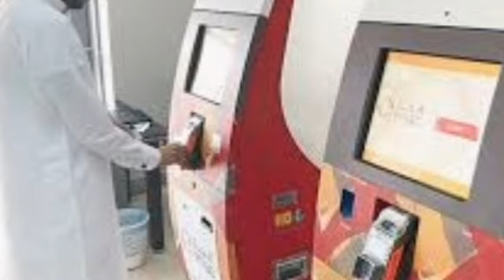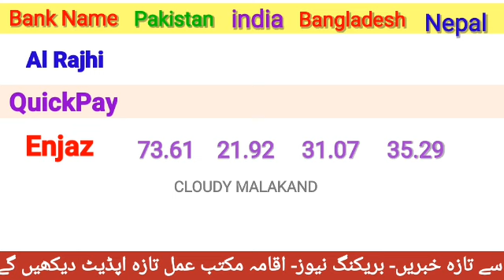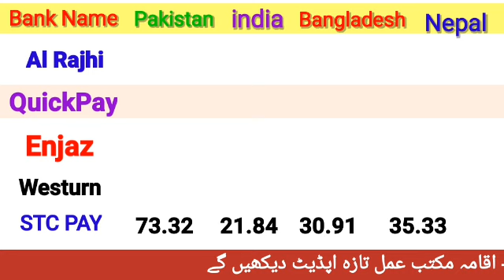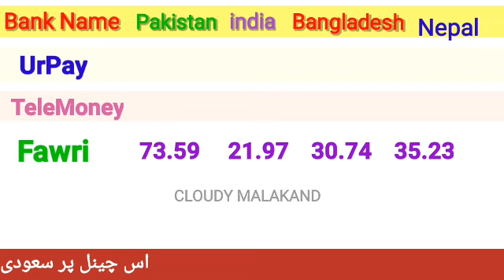Today Riyal Rate in India/ Aaj ka Riyal Rate Pakistan India/ Riyal Rate Today in Pakistan